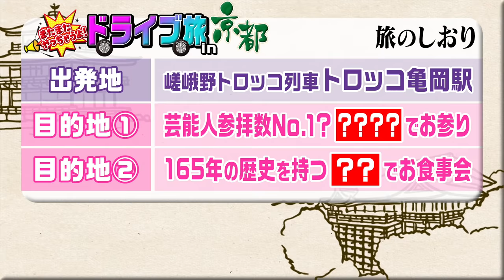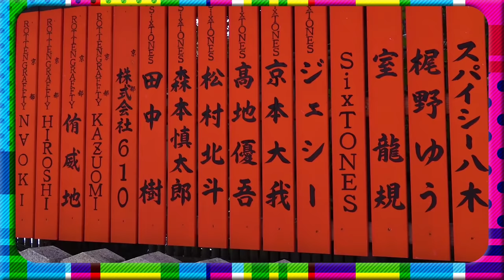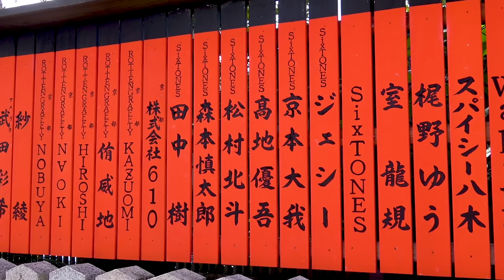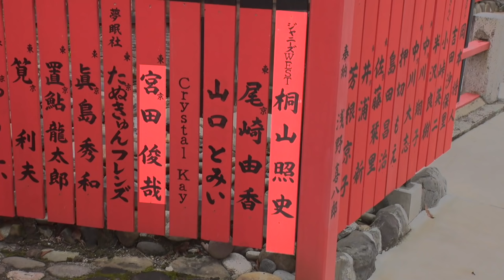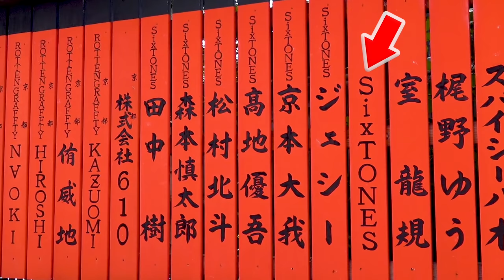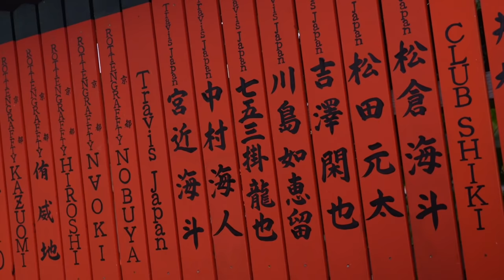Travis Japan【秋の京都ドライブ旅】芸能の神様へお願いです！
今回は、大好評だったドライブ旅を京都でやっちゃいます（車）

今回の目的地は２カ所！芸能人の参拝率がNo.1？の超ご利益神社。
さらに！165年も続くスゴいお店に行っちゃいます!!

道中、前回 仙台から東京まで行ったドライブ旅のウラ話や公演中「虎者 -NINJAPAN- 2021」の㊙︎エピソードで大盛り上がり！

今回も安心・安全でドライブを楽しんでおります！
どうぞ、あなたも助手席に乗っているつもりでご覧ください！
あ、助手席には、いつものあのメンバーが座ってる…どうしようかな（汗）